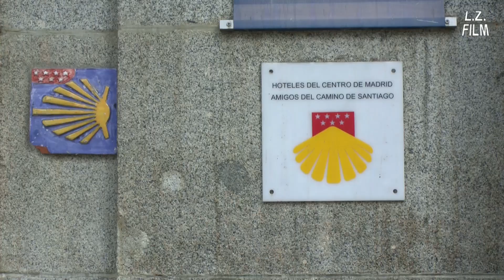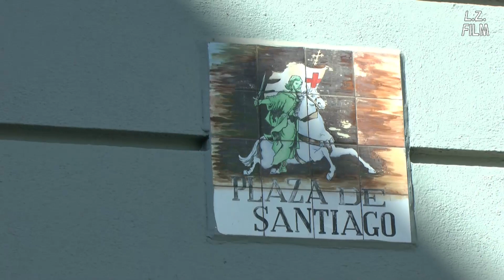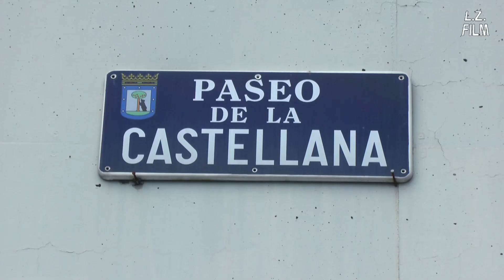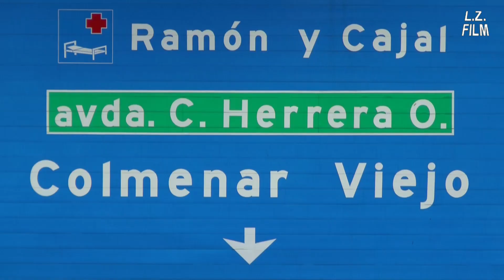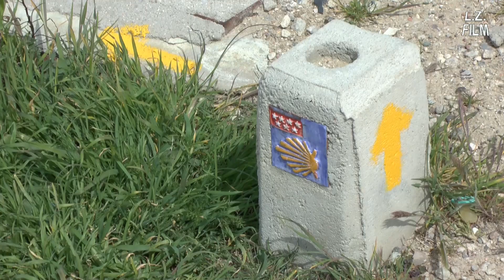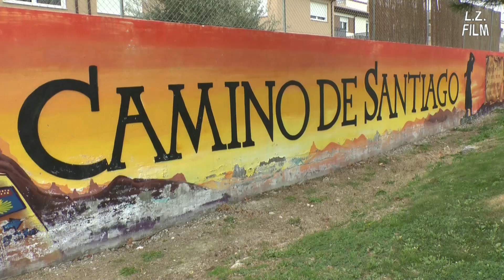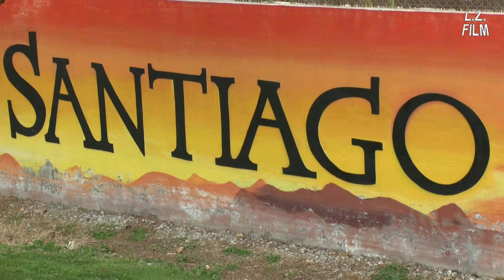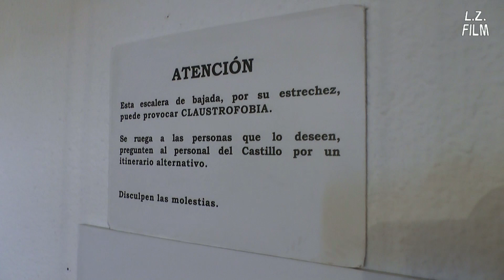Von Madrid nach Santiago, 1. Teil: Madrid - Manzanares el Real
Die Camino-Videotagebücher, sechste Staffel, erster Teil.
Von Madrid über Colmenar Viejo nach Manzanares el Real
(Untertitel auf Deutsch, Englisch oder Spanisch verfügbar)

Es ist kalt in Madrid. Auf der Plaza Mayor. Die schiefen Türme des Europators. Moderne Architektur. Unendliche Vorstädte. Endlich auf dem Land. Wandmalereien weisen auf den Camino. Viel Regen. Manzanares el Real und die schönste Burg in der Region von Madrid.

(Um nicht zu sagen: ich bin dann auch mal weg.) ;-)

The Camino Video Diaries, sixth season, first part: On the Way of Madrid.
From Madrid via Colmenar Viejo to Manzanares el Real
(Subtitles available in English, German or Spanish)

It is cold in Madrid. On the Plaza Mayor. The leaning towers of the Puerta de Europa. Modern architecture. Endless suburbs. Finally fields. Murals indicating the camino. A lot of Rain. Manzanares el Real and the most beautiful castle in the region of Madrid.

Los videodiarios del Camino de Santiago, sexta temporada, primera parte: En el camino de Madrid.
De Madrid por Colmenar Viejo a Manzanares el Real
(Subtítulos disponibles en español, inglés o alemán)

Hace frío en Madrid. En la Plaza Mayor. Las torres inclinadas de la Puerta de Europa. Arquitectura moderna. Suburbios incesantes. En el campo por fin. Murales que indican el camino. Mucha lluvia. Manzanares el Real y el castillo más bonito de la región de Madrid.

Ruta Jacobea Madrileña * Le chemin de Saint-Jacques madrilène * Cammino di Santiago di Madrid * Madridská cesta svatého Jakuba/svatojakubská cesta * Madrycka Droga św. Jakuba * Мадридский Путь Святого Иакова * カミノ デ マドリード